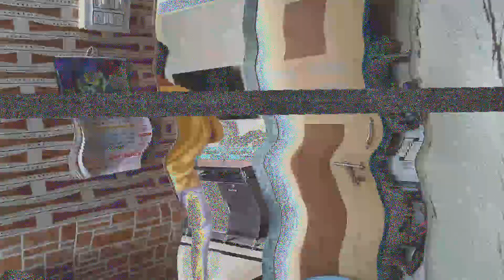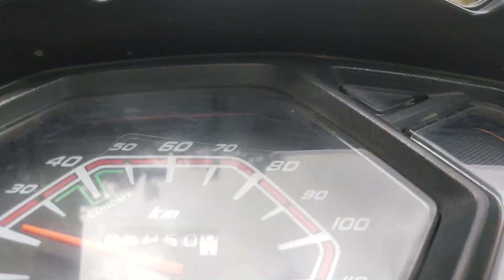How I Failed in my 1st interview !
Vlog of 1st interview